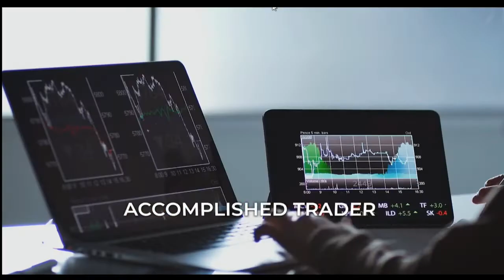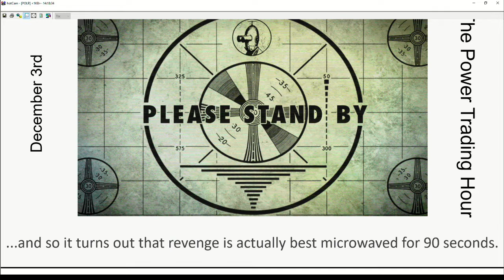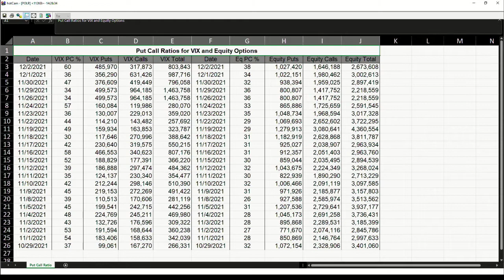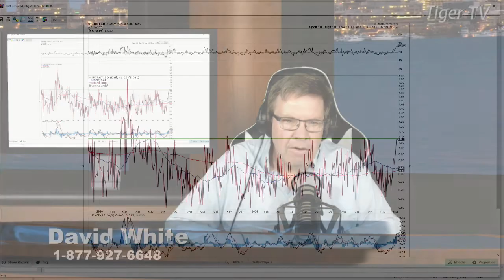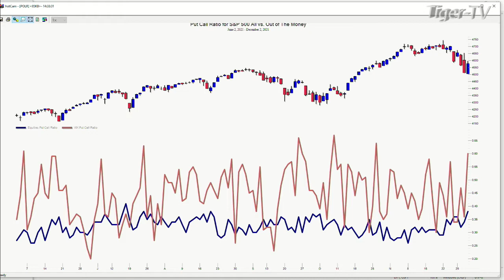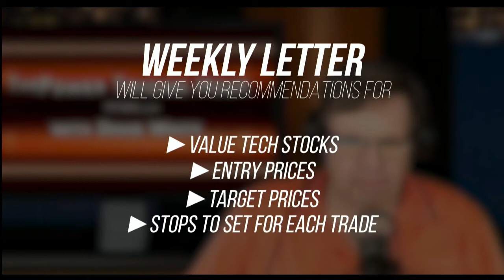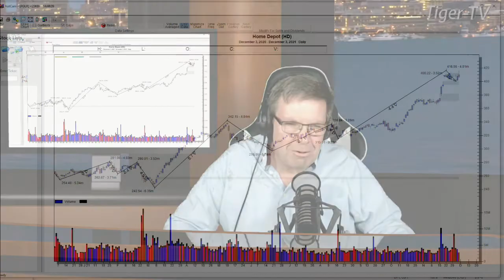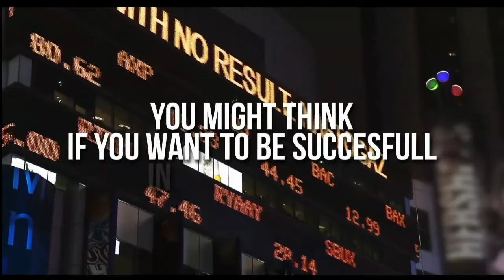December 3rd, Power Trading Hour with David White on TFNN - 2021